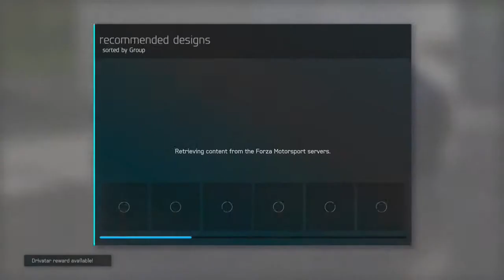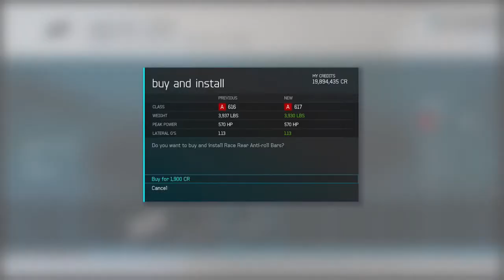Vet Day Military Drift M5